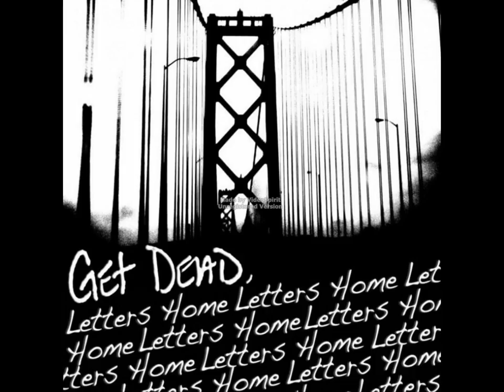Get Dead- Here's your song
from letters home